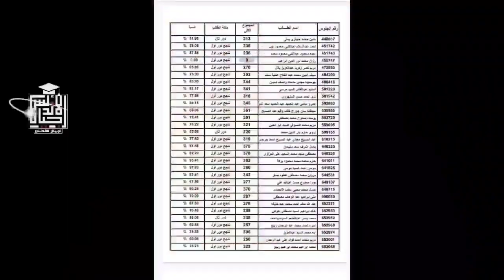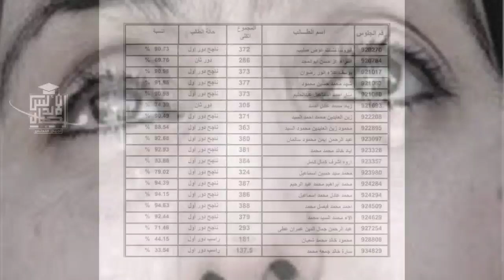اسمع اسمع قصة طالبة عاوزه حقها من داخل مقر تظلمات الثانوية العامة - مهااازل الثانوية العامة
اسامه رزق
مدرستنا اونلاين
يحدث في التعليم